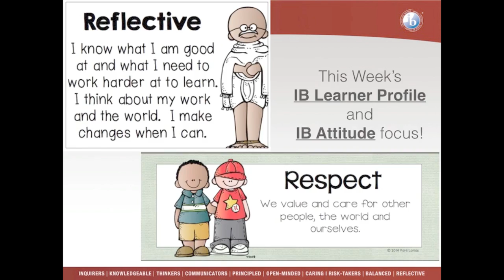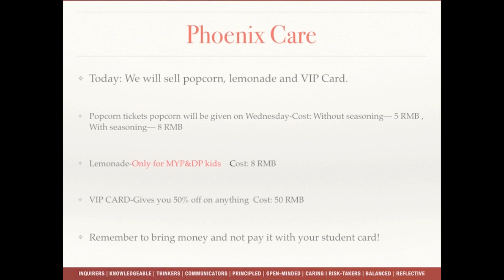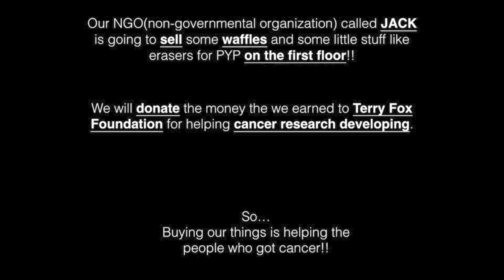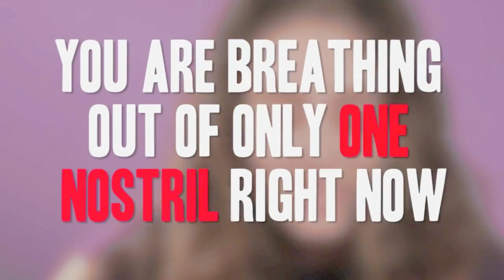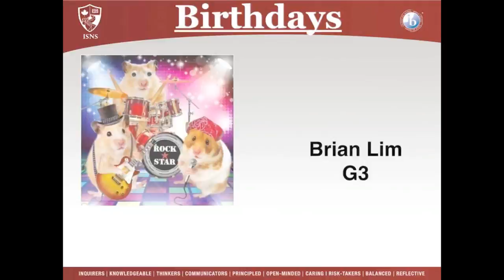Oct 18, 2016